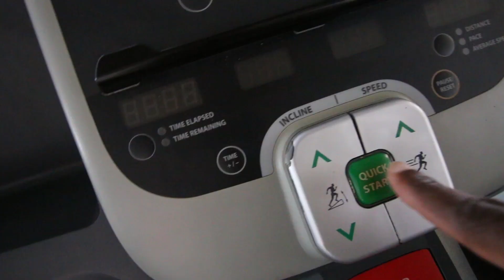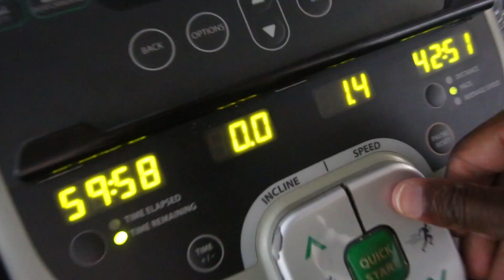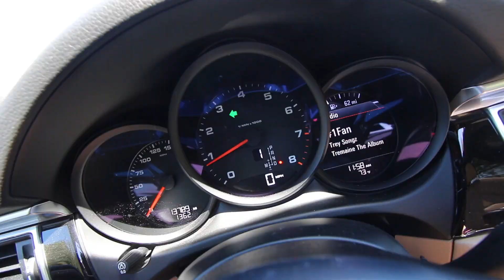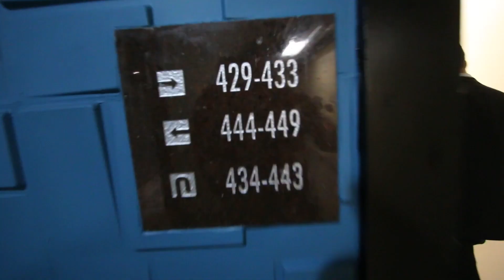FINDING MOTIVATION | Physique Update | "Prep Life-Savers" | 60 Day Prep Episode 2